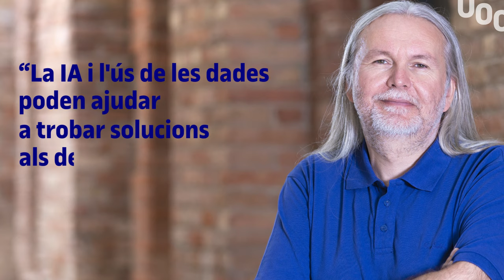Marina Garcés i Andreas Kaltenbrunner obriran el curs 2023-2024 amb la Lliçó inaugural | UOC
En la lliçó inaugural d'enguany, titulada "Repensar la intel·ligència per repensar-nos. La irrupció de les IA generatives ens dona l'oportunitat de repensar-nos i entendre què ens defineix com a espècie", els investigadors de la Universitat Oberta de Catalunya (UOC) Marina Garcés i Andreas Kaltenbrunner, acompanyats per Sílvia Sivera, directora de l'eLearning Innovation Center, conversaran sobre les implicacions de la IA.
On i quan?

L'acte institucional que inaugurarà el curs 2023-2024 tindrà lloc el dimecres 18 d'octubre de 2023 a les 11.00 hores (CEST) al nou auditori de l'edifici U del campus UOC. A més de la conversa, l'acte comptarà amb l'assistència del conseller de Recerca i Universitats de la Generalitat de Catalunya, Joaquim Nadal. També assistiran a la lliçó el president del Patronat, Pere Vallès, i la rectora, Àngels Fitó, que donarà el tret de sortida del 28è. curs de la Universitat.

Inscriu-te

ENG